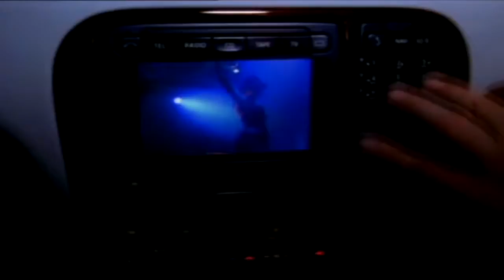J Balvin, Skrillex x David Morales - In Da Ghetto (That Mexican)